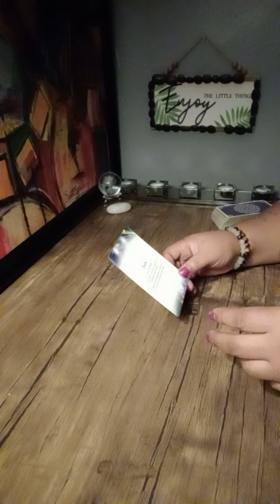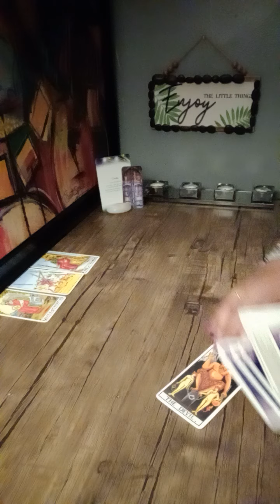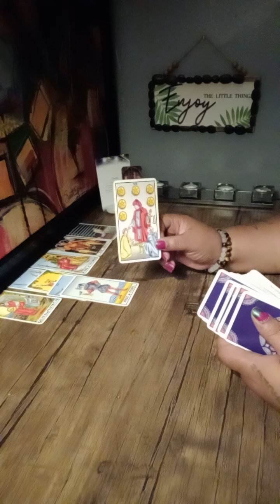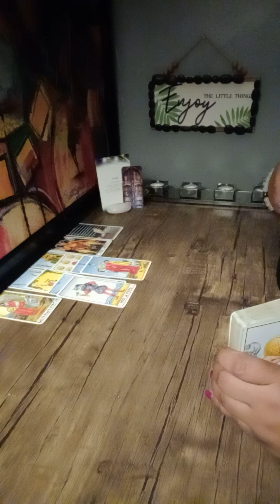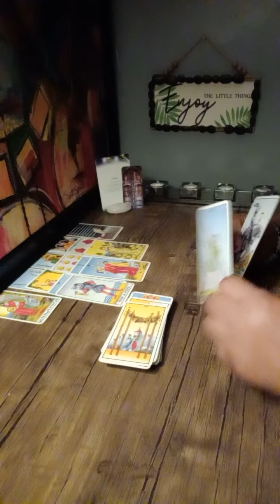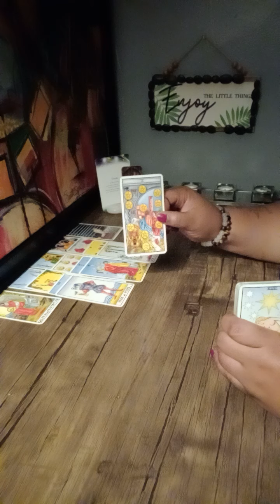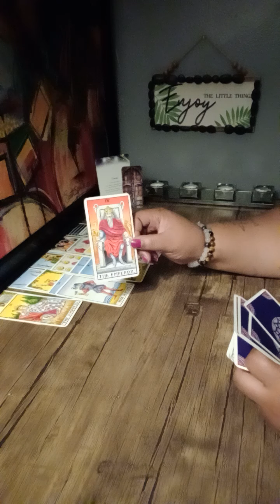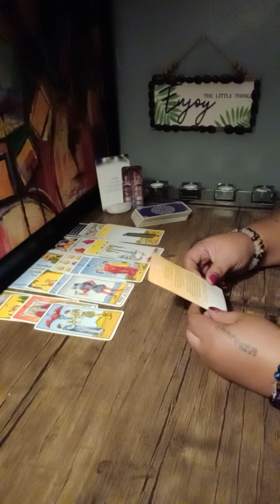PISCES ♓ yo sneaky link 🔗 caught feelings